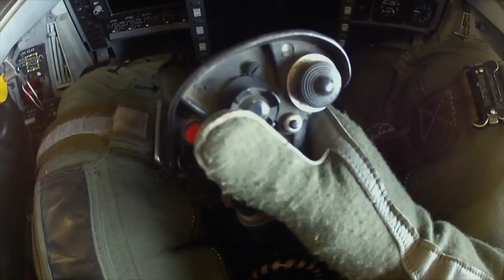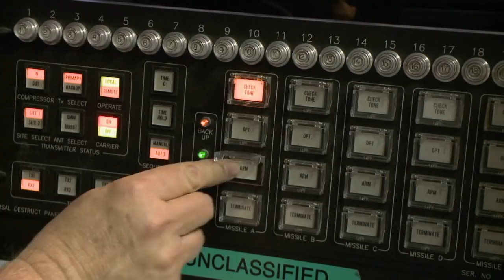NAWCWD China Lake Ranges 2018